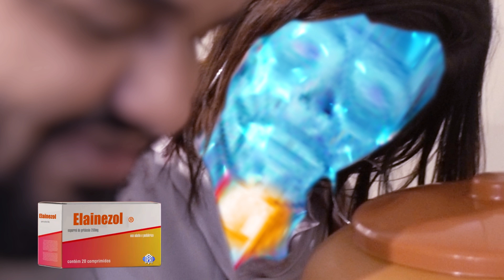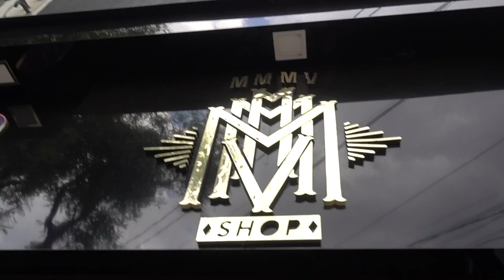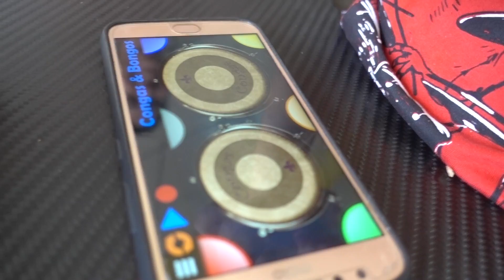FOI A MELHOR ESCOLHA QUE FIZ, DEUS É EXTRAORDINÁRIO !